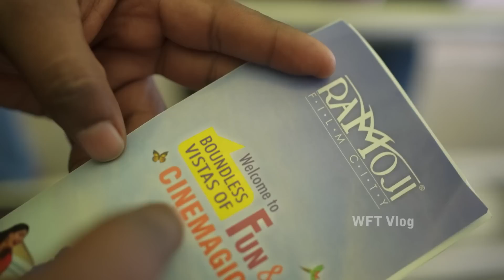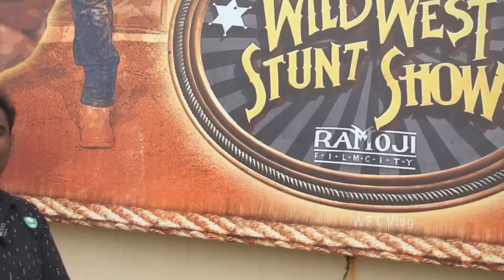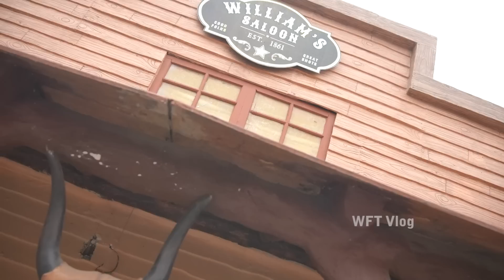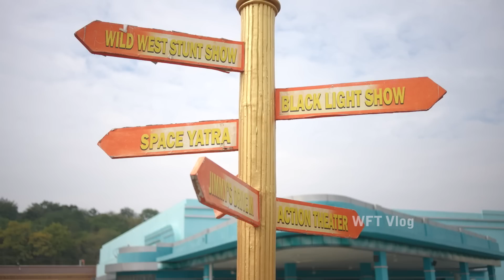பெரிய பெரிய திரைப்படம் எப்படி எடுக்கிறார்கள் | Hyderabad Ramoji Film City | WFT Vlog